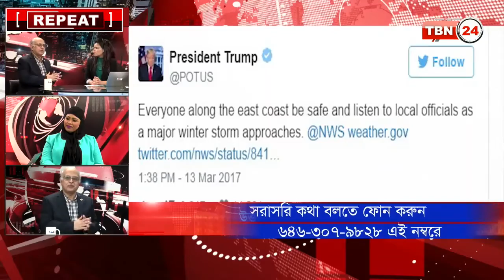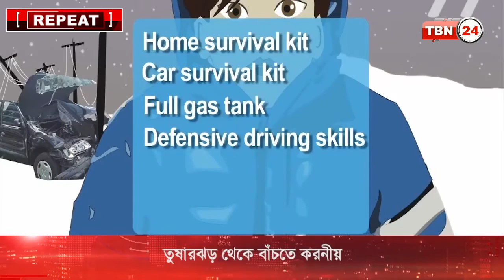TBN24 Analysis Ep 32 [03.13.17]